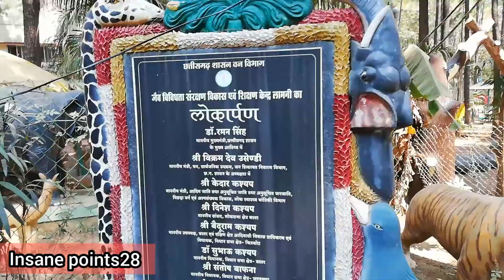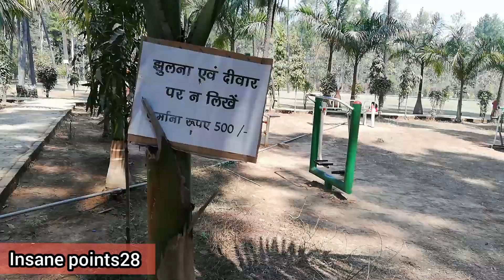LAMNI PARK IN JAGDALPURCITY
Hii everyone,
Here is my another video of lamini park jagdalpur vlog
Lamini Park is 2 - 3 km away from jagdalpur

It is very beautiful place
U may have to visit here

Managed by Mahesh Sahu

lamni Park

bastar ideal vlog

@सविताओफिशियल

@कोरबा